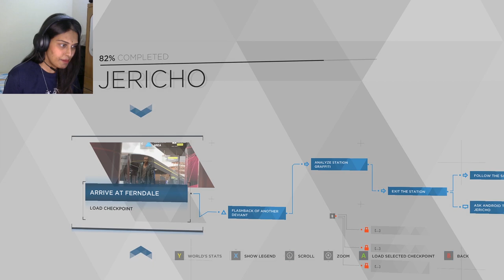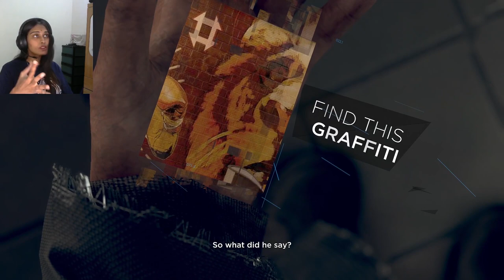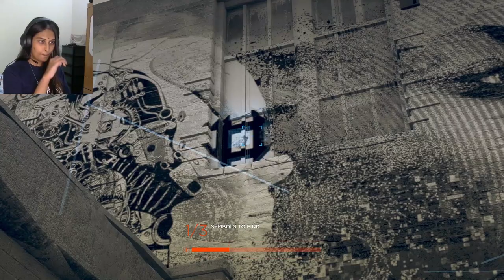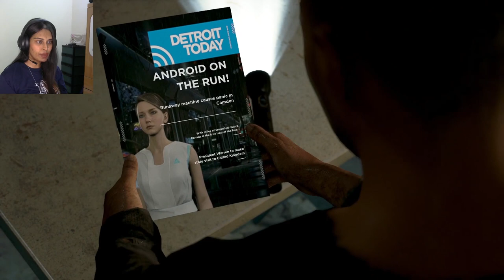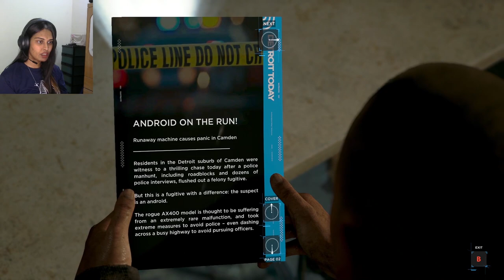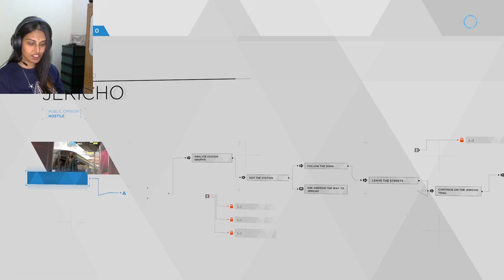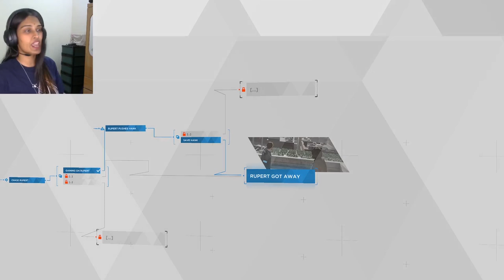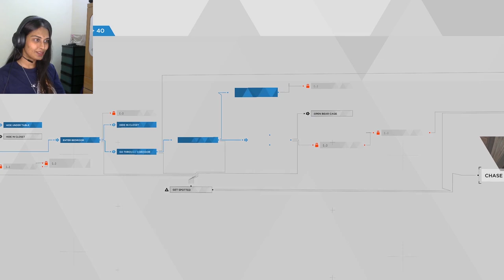I ALMOST RAGED SO BAD! - Detroit: Become Human (Part 4)